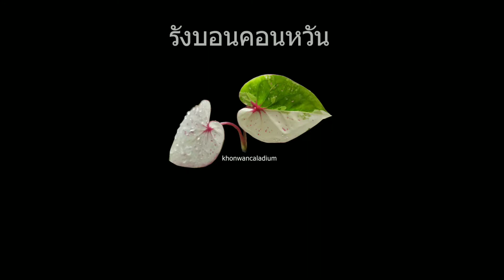เก็บเกสรตัวผู้บอนสีเมืองเกาะเกร็ด